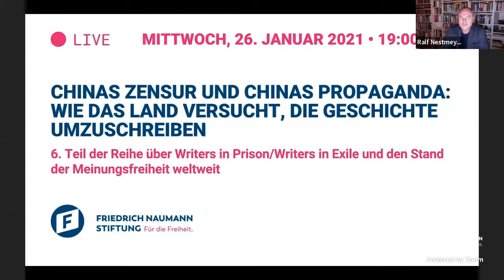Chinas Zensur und Chinas Propaganda: Wie das Land versucht, die Geschichte umzuschreiben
Writers in Prison / Writers in Exile, die Reihe von Kooperationsveranstaltungen mit dem PEN-Zentrum Deutschland e.V., Teil des internationalen Schriftstellerverbands, nimmt die prekäre Lage von Autorinnen und Autoren sowie der Zivilgesellschaft allgemein in den Blick.

In China herrscht strenge Zensur, Autorinnen und Autoren, aber auch Bürgerinnen und Bürger wissen sehr genau, welche Themen sie nicht erwähnen sollten, um Strafen und Sanktionen zu vermeiden. Unter dem Motto: "Der Welt Chinas Geschichte gut erzählen" von Staats- und Parteichef Xi Jinping werden kritische Stimmen angegriffen und die chinesische propagandistische Sichtweise zum Maßstab erklärt.

Dabei reicht der lange Arm von Chinas Propaganda weiter als bei anderen Staaten. Auch westliche Universitäten können unter Druck geraten wie die Verlage, Einzelpersonen oder andere Unternehmen. So wird der Diskurs auch in den westlichen Staaten beeinflusst. Trotzdem gibt es immer wieder mutige Stimmen, die uns einen Blick hinter die Kulissen des Regimes ermöglichen. Auf diese chinesische Propaganda werfen wir heute einen Blick.

Mit dieser Veranstaltung zu China setzen das PEN-Zentrum Deutschland und die Friedrich-Naumann-Stiftung für die Freiheit / Thomas-Dehler-Stiftung ihre Reihe zum Stand der Meinungsfreiheit fort. Die Veranstaltungsreihe Writers in Prison / Writers in Exile schaut auf die Situation von Autorinnen und Autoren in Not und nimmt ihre Situation zum Anlass, über die Meinungsfreiheit in den jeweiligen Ländern zu diskutieren.